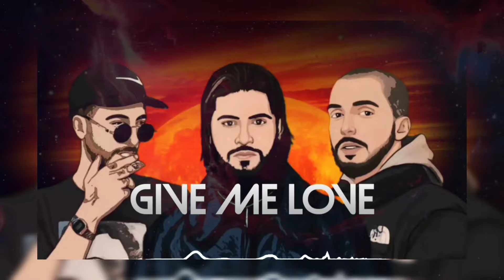elgranddetoto x diib x Tawsen _-_ MASHUP (NUMBER_1_REMIX) 2024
(Prodbynb1)

diib remix, diib everlasting remix, pause diib remix, diib ft pause remix, diib unstable v2 remix, diib unstable v3 remix, diib blind shuffle remix, pause dub remix, pause flow ft diib remix
tawsen remix, barbour tawsen remix, tawsen zahri remix, tawsen diali remix, tawsen habibati remix, barbour tawsen lyrics, barbour tawsen, barbour tawsen slowed, barbour tawsen speed up